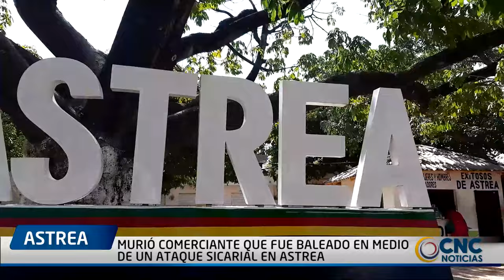MURIÓ COMERCIANTE QUE FUE BALEADO EN MEDIO DE UN ATAQUE SICARIAL EN ASTREA